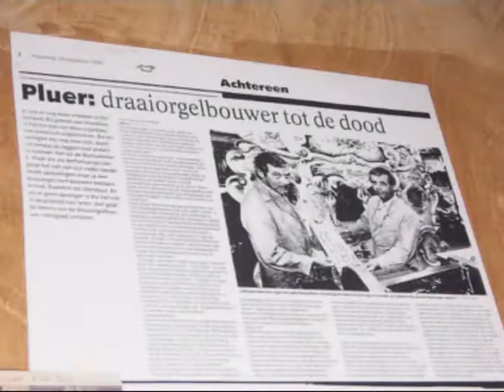Van alles en nog wat @ StP- *Part 2- 17-07-08- Utrecht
Op 17-07-08 was ik een dag in het Nationaal Museum van Speelklok tot Pierement.

(Deel 14 van de StP video's)

Ik heb een zeer leuke dag gehad, ik heb een aantal orgels mogen horen buiten de rondleiding, en had dus de tijd voor de wat langere boeken te horen!

Van alles wat in het Nationaal museum van speelklok tot pierement Zoals: Orcestrions en straatorgels etc.

Een filmpje van:
®obin

Het orgel is gefilmd in het Nationaal Museum van Speelklok tot Pierement te Utrecht: